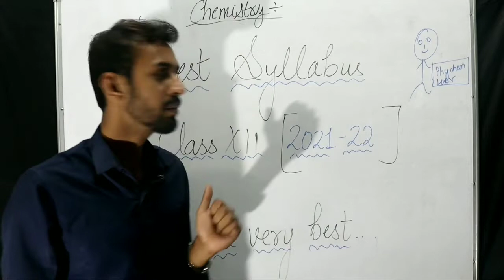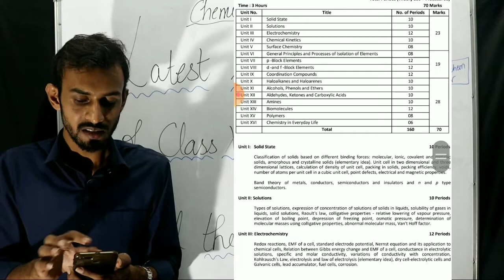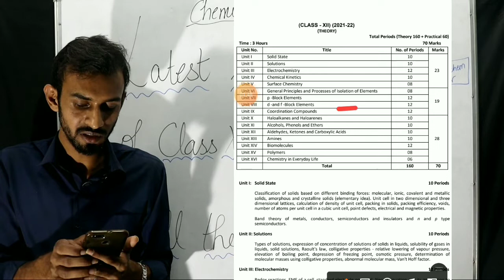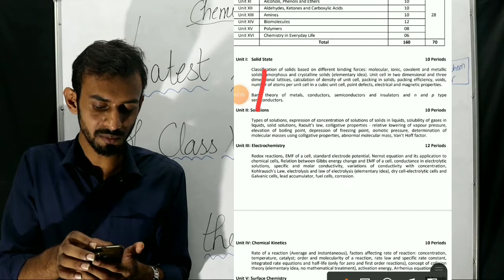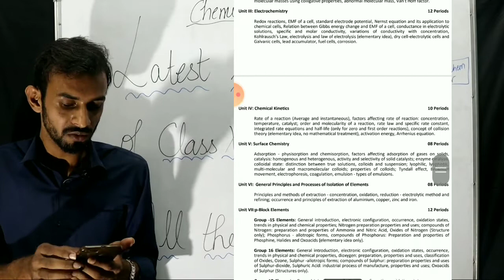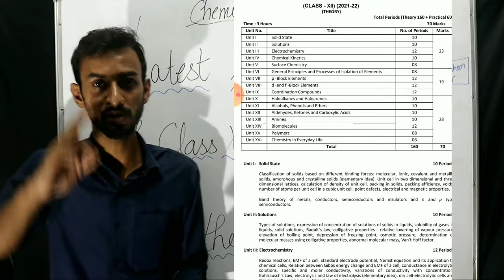syllabus of chemistry class 12 cbse 2021-22 | updated syllabus of chemistry class12th | CBSE BOARD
Syllabus of class12th chemistry 2021-22 | CBSE Board

link of class12th chemistry syllabus

Hey! everyone in this video we are going to discuss the updated syllabus of class12th chemistry 2021-22 session so watch the video carefully students if you have any questions in your mind regarding to the video then write it in the comment section and if you find the video helpful so please like share and subscribe the channel dear students to support us 😊.

New phychem lover theme music by Carl Casey @ white bat Audio